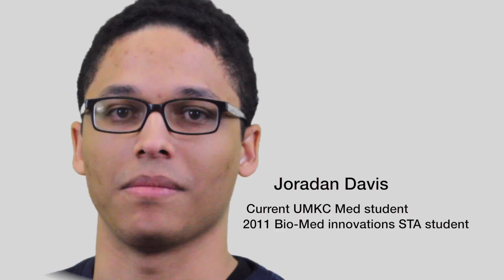Jordan Davis - Former STA Medical Interventions Student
Jordan graduated from LSHS in 2011 and was a student in the Medical Interventions and Biomedical Innovations class at STA.

He's graduating from the 6-year Med program at UMKC

Video by Valynncia Giles and Judah Relly